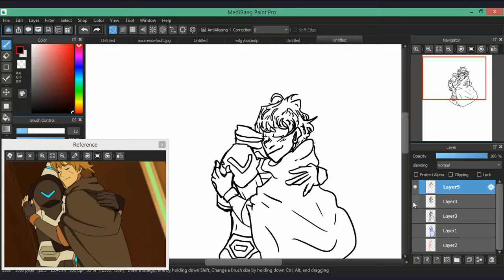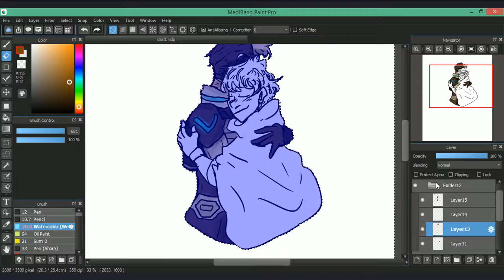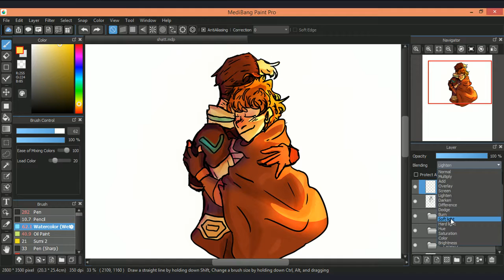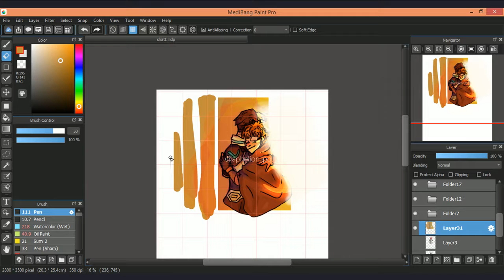shiro & matt speedpaint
i think the song fits also id thats clone shiro im going to off myself.

song/ ultrralife by oh wonder i own none of the music only the art.